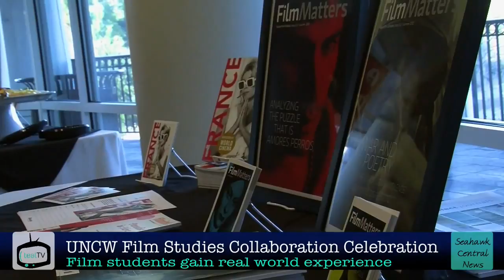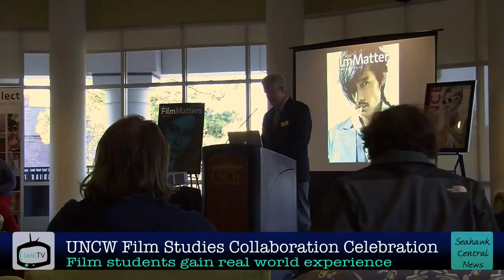Seahawk Central News 2 14 13 1